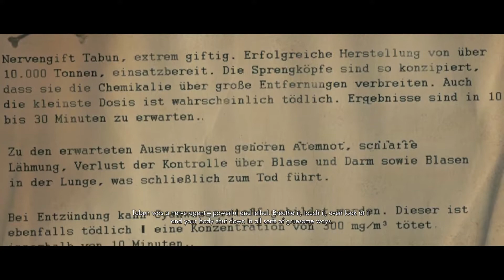Sniper Elite V2 Remastered; Karlshorst Command Post, 8th mission complete gameplay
Have a good sniping!